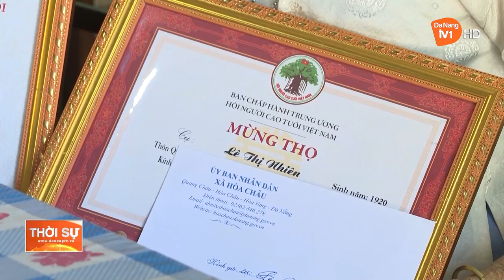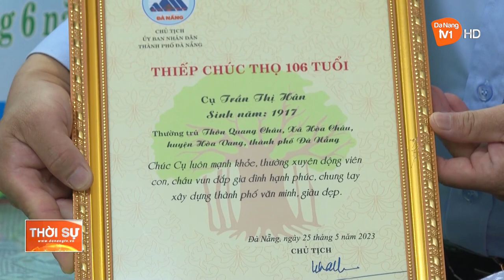LAN TỎA TRUYỀN THỐNG “KÍNH LÃO, TRỌNG THỌ”